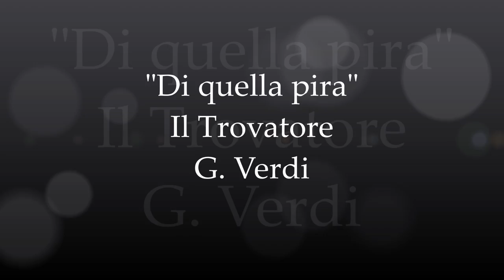Paulo Ferreira, Tenor - "Di quella pira" / Il Trovatore, G. Verdi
Paulo Ferreira, Tenor

"Di quella pira" / Il Trovatore, G. Verdi

Conductor: Maestro Marc Tardue

August, 2013 (Switzerland) - Live Recording